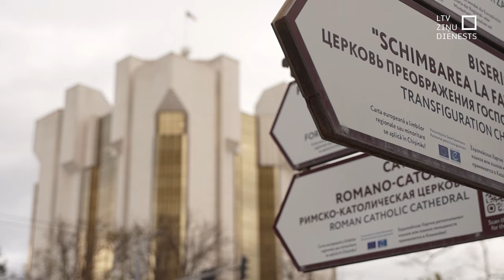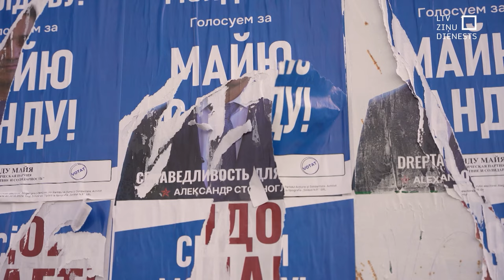Moldāvi iztur Kremļa naudas spiedienu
Gan atvieglojums, gan vilšanās. Ar šādām izjūtām sašķeltā Moldovas sabiedrība šorīt sagaidīja prezidenta vēlēšanu rezultātus. Ar 55 % vēlētāju atbalstu pašreizējai Moldovas prezidentei Maijai Sandu izdevies noturēties amatā uz vēl vienu termiņu.